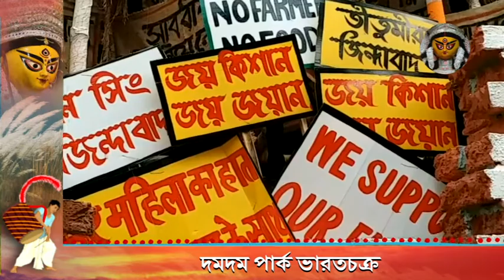লখিমপুরের ঘটনা তুলে ধরল দমদমের পুজো প্যান্ডেল | lakhimpur kheri Case | Dumdum Park Bharat Chakra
গত প্রায় এক বছর ধরেই কেন্দ্রের নয়া তিন কৃষি আইনের বিরুদ্ধে পথে নেমে আন্দোলন করছেন কৃষকরা ৷ সেই আন্দোলন নিয়ে উত্তাল হয়েছে সারা দেশের রাজনীতি । আর এই বছরভর আন্দোলনেই সম্প্রতি বাড়তি মাত্রা যোগ করেছে লখিমপুরের ঘটনা।